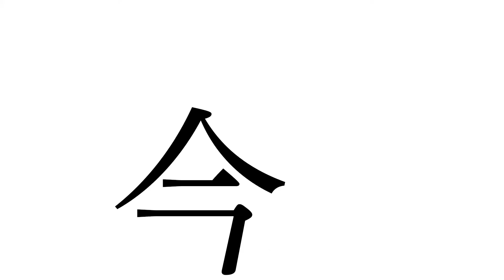スガダイロー五夜公演「瞬か」PV 【岩渕貞太、田中美沙子、喜多真奈美 編】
☆あうるすぽっとプロデュース［N/R］プロジェクト☆
☆スガダイロー五夜公演「瞬か」☆

今秋、比類なき最新鋭の即興パフォーマンス公演が実現！
フリージャズピアニスト・スガダイローと身体表現家7組の初接近遭遇。
両者の研ぎ澄まされた身体表現が交錯する濃密な空間、
その「瞬か」を余すところなく、体感せよ！！

☆公演詳細☆
［10/30］オープニングナイト　岩渕貞太、田中美沙子、喜多真奈美  X  スガダイロー
［11/1］飴屋法水  X  スガダイロー
［11/2］contact Gonzo  X  スガダイロー
［11/3］酒井はな  X  スガダイロー
［11/4］近藤良平  X  スガダイロー

☆チケット各種プレイガイドにて好評発売中！☆